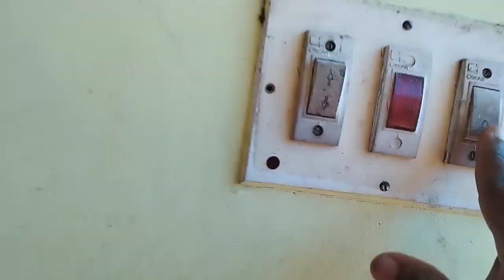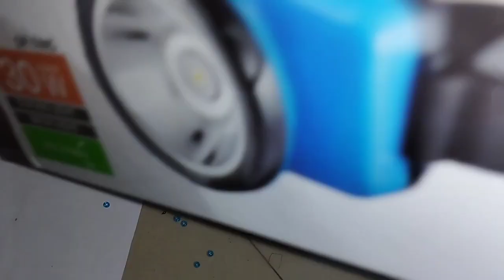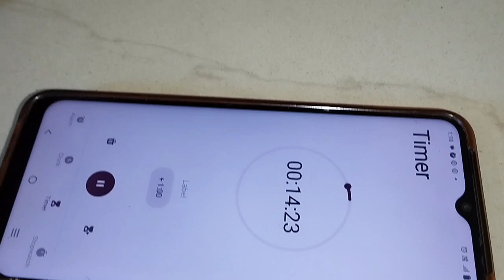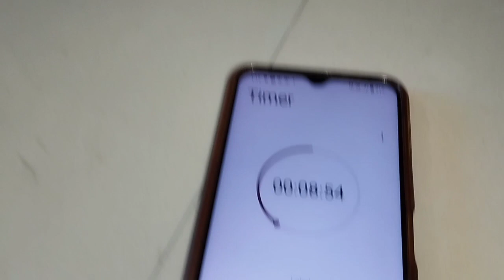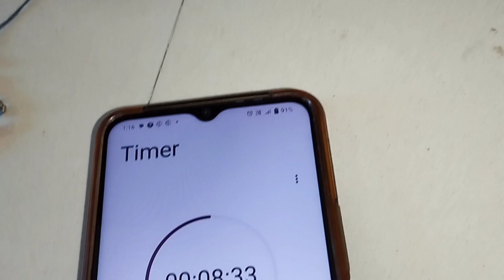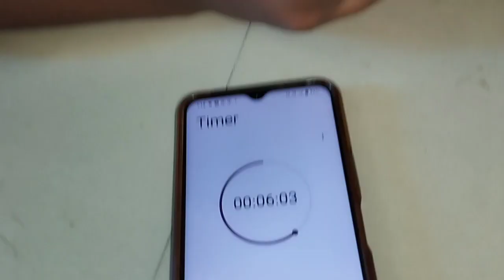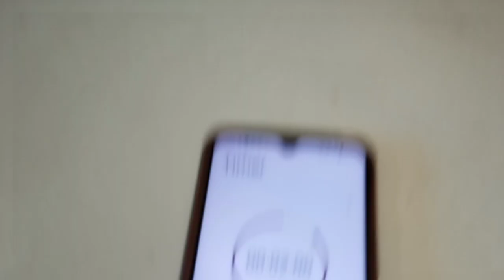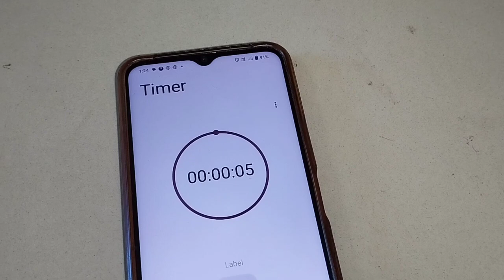NECKLACE MAKING CHALLENGE 🔥🎉| ഒരു ചെറിയ മാല ഉണ്ടാക്കിയാലോ | MUTH KORKKAL CHALLENGE | DILSQUARE